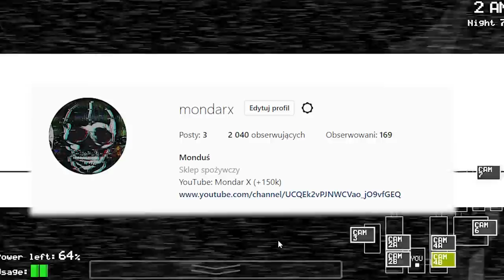WSZYSTKIE WERSJE BONNIE W FIVE NIGHTS AT FREDDY'S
Bonnie z FNaF to bardzo giga szef. Jak zmieniał się na przestrzeni lat?

Jestem w Stegnie na plaży

Inspirowane:
FNAF Animatronics Explained - BONNIE (Five Nights at Freddy's Facts) -